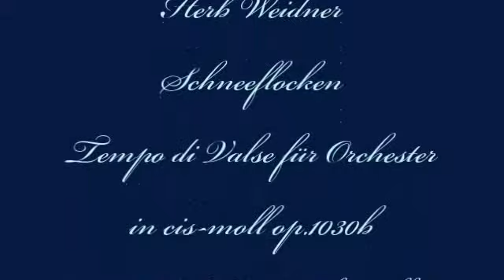Herb Weidner Snowflakes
Dancing Snowflakes ... a Christmas Waltz for Orchestra in c#-minor op.1030b. The Royal Ballet is dancing